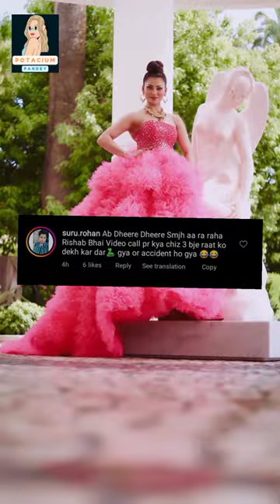news URVASHI KA CHHIPAKALI NECKLACE 🥴😜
hello URVASHI KA CHHIPAKALI NECKLACE 🥴😜